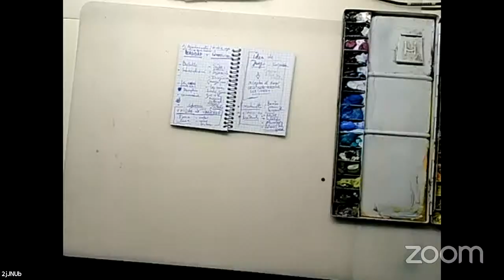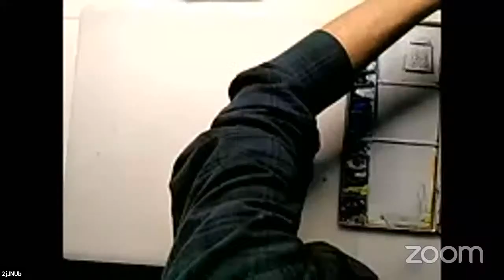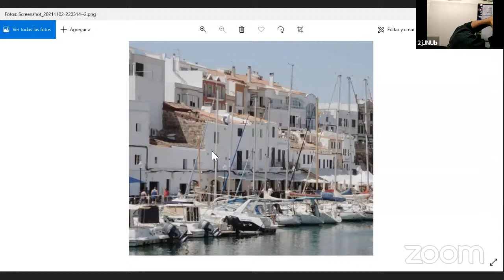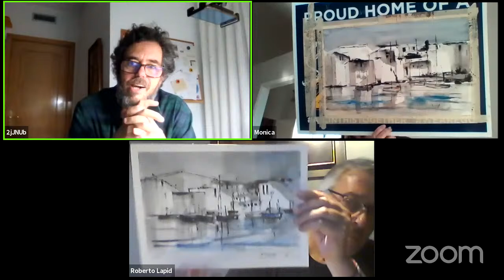Demo de Acuarela Luis Camara artista español 14 - 11 -2021